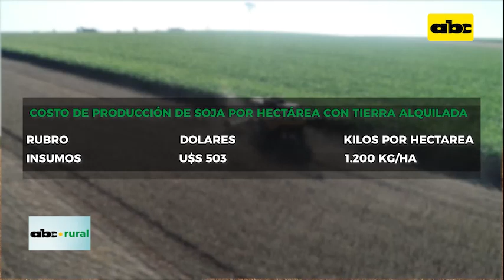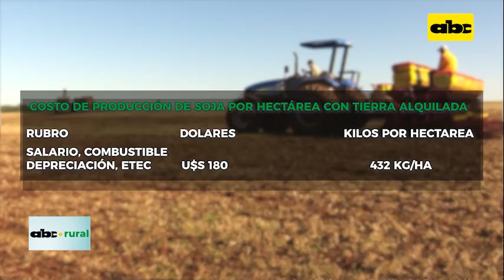Costo de producción en soja en campo alquilado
Conocer los costos de producción numero por numero debe ser una prioridad para el productor. En conversación con Lindemar Cesca, agricultor de la zona de Nueva Esperanza, departamento de Canindeyú, el mismo nos cuenta cuanto es el costo de producción de soja por hectárea en campo alquilado.